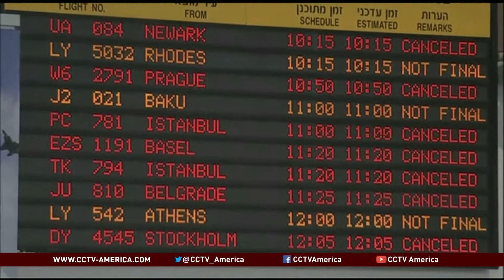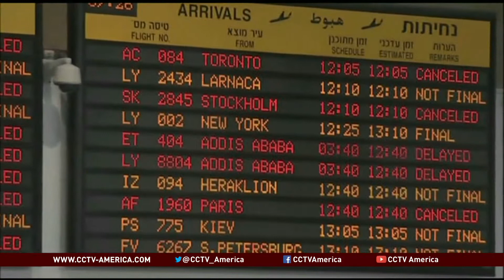After six days, still no cease-fire in Gaza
On the sixth day of Israel's ground campaign in Gaza, diplomats still struggle to implement a cease-fire plan. CCTV's Stephanie Freid reports.